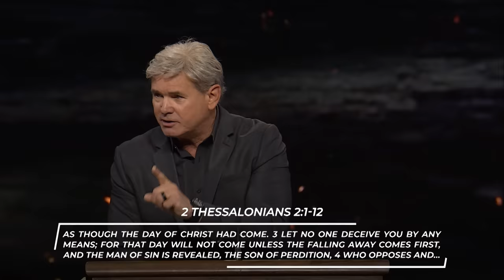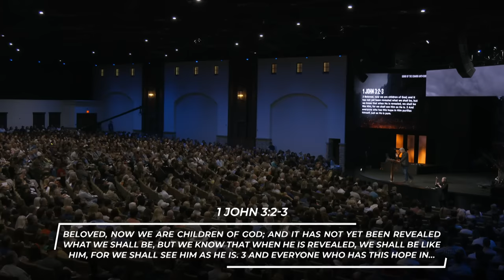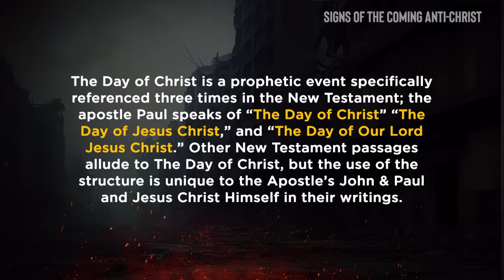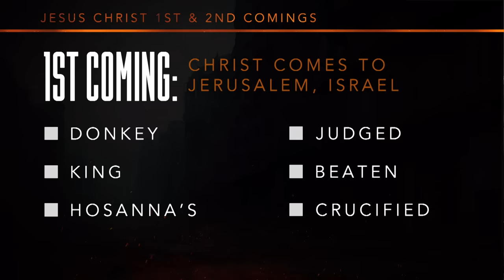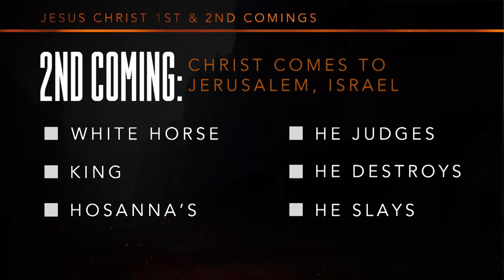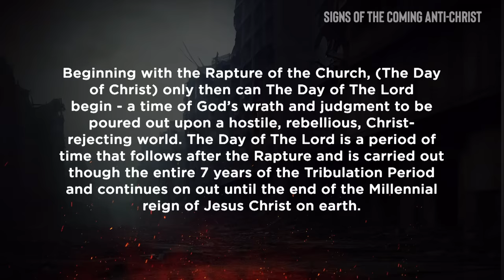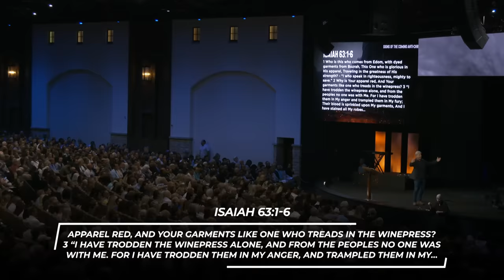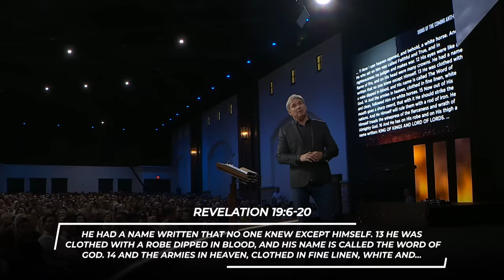Signs of the Coming Antichrist - Part 3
Pastor Jack shares part three of a special Bible teaching series regarding the days in which we are living and what the Bible has to say about them. Don't allow fear and confusion to trouble you. Let's look into His word together so that we can have hope, knowledge, and expectation of Christ's near return.